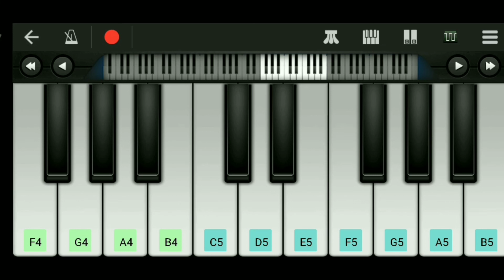Dance Meri Rani × Naach Meri Rani song in piano